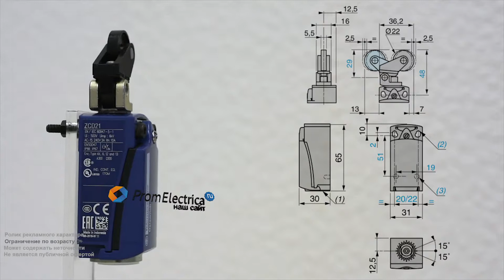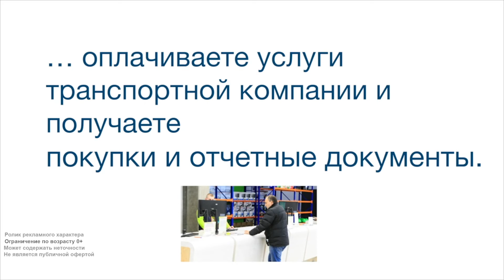XCKD2128N12 Концевой выключатель XCK D2128N12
Предлагаем концевой выключатель Шнайдер ЭлектрикТехнические характеристики:
Пластиковый роликовый плунжер горизонтального срабатывания. Нажатие под углом не менее 45 градусов. Сглаживает ударную нагрузку, имеет большой запас холостого хода. Не регулируется.
Если Вам нужен легкий и прочный концевик, стоит выбрать вариант с корпусом из алюминиевого сплава. Специальное покрытие позволяет избежать коррозии. Изделие чуть тяжелее пластика. Это дает возможность установки на конвейерные линии, лифты, подъемники, упаковочное и другое оборудование.Корпус имеет 2 установочных отверстия М4, расстояние между которыми - 20, 21 или 22 мм.Электрическая схема 1NO + 1NC Мгновенного срабатывания
Присоединение: кабельный ввод N-12степень ЗАЩИТЫ IP66, IP67